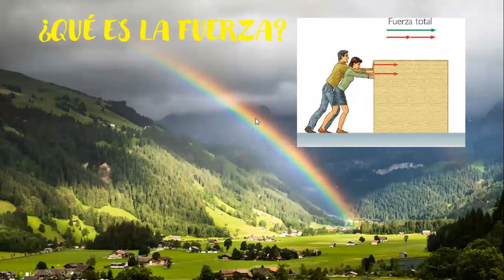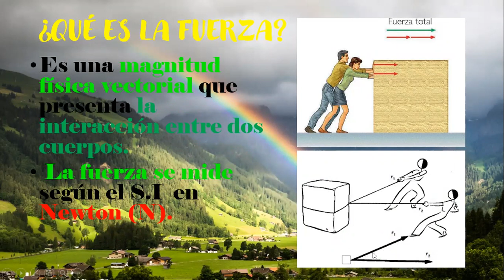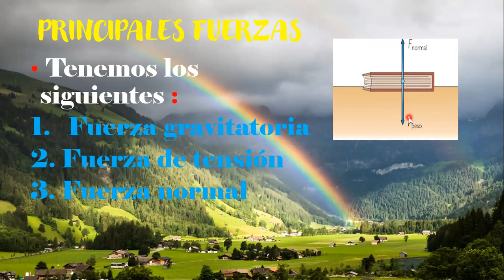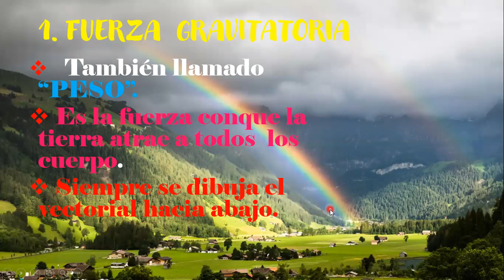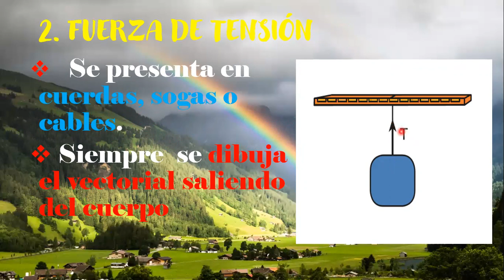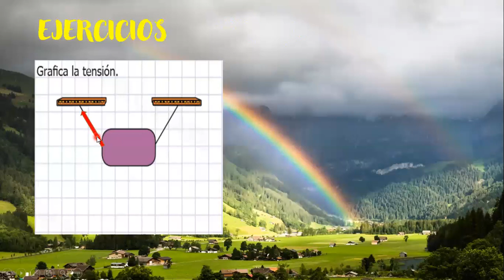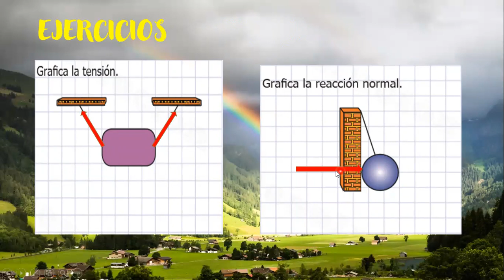PRIMARIA 4° GRADO FÍSICA IIBIMESTRE TEMA N° 11 LA FUERZA MIER 12 08 20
PRIMARIA /4° GRADO/ FÍSICA/ II BIMESTRE /TEMA N° 11/  LA FUERZA / PROFESORA SANTIAGO HUAMÁN GLADYS NANCY /MIER  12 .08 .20